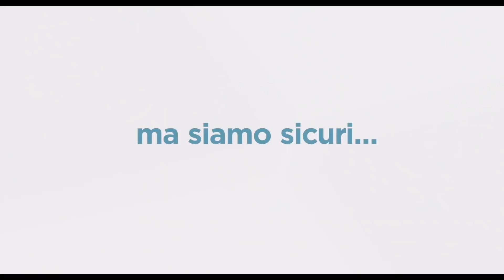PETS 2 - VITA DA ANIMALI (2019) | Trailer Italiano del Sequel d'Animazione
VISITA IL NOSTRO SHOP per Amanti di Film e Serie TV!